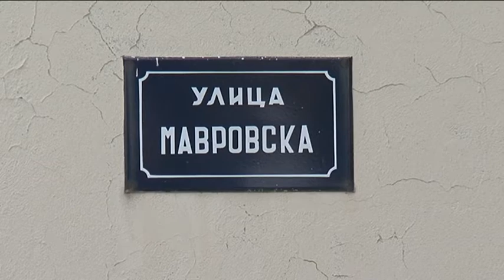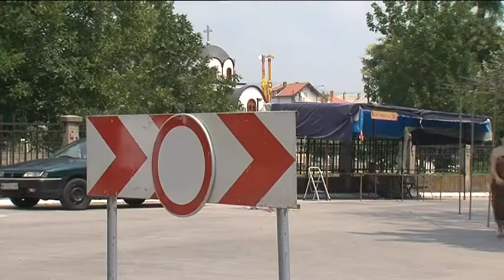belami.rs - Izmenjen režim saobraćaja na Panteleju